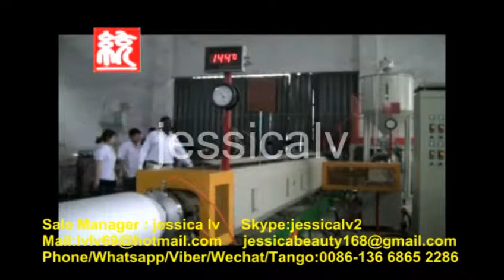jessica ps fast food box making machine